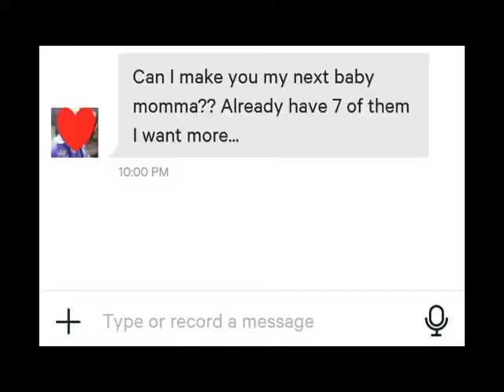Pof Foolishness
ONLINE DATING CRAZY STORY BUT SO TRUE!" VULGAR MEN AND THEIR ATTEMPTS TO WOO ME!